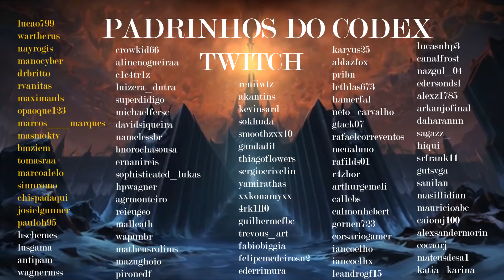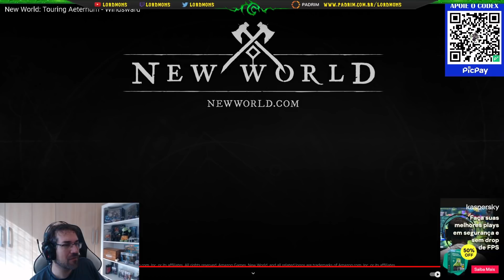React Novo Video Oficial e NEW WORLD É P2W ou NÃO? Vale a Pena Comprar Agora?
CUPOM - LORDMONS

CUPOM - LORDMONS